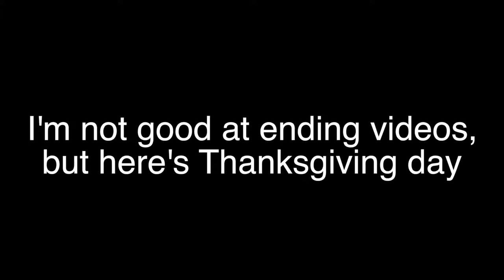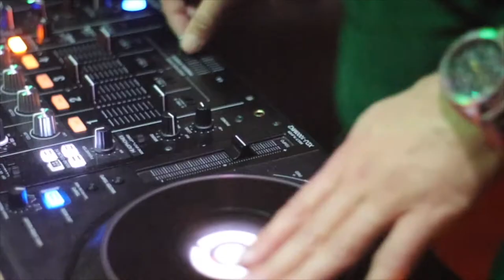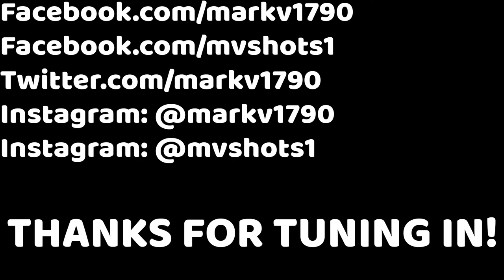Vlog Episode 3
EPISODE 3 IS NOW LIVE!

In this episode, we start off the week on Black Wednesday with the homie DJ Agent Forte at Prysm Nightclub as he opens up for Oliver Heldens alongside Bill Basil. On the 2nd day, it is Thanksgiving so I had a family friends' party I went to. On Black Friday, I went out to support a couple of dj friends at Public House, El Hefe, The Roof on the Wit, and Electric Hotel. I finish off the episode with going to see Miss DJ Meg at Progress Bar and shooting video at John Barleycorn Wrigley.

I thank you for your continued support!